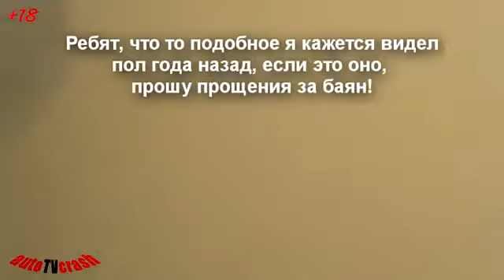Car crashes are always good for a laugh or two.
Watch the carnage as bad drivers take their toll on other drivers.